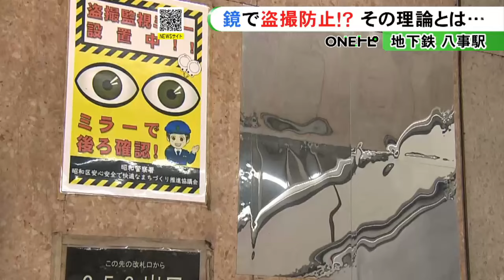犯行を思いとどまらせる効果も期待…盗撮防止で駅のエスカレーターに『鏡』行動科学の“ナッジ理論”を応用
名古屋市昭和区の#地下鉄 八事駅 の構内にあるエスカレーターに16日、“盗撮を防ぐ効果がある”という「鏡」が設置されました。設置には、行動科学 に基づいた「ナッジ理論」が生かされていました。

16日、地下鉄・八事駅のエスカレーターの壁に設置された鏡。盗撮を防ぐために警察が設置したもので、利用者が後ろを警戒することもできますが、実は盗撮の犯行を『未然に防ぐ』効果があるといいます。

利用者が後ろを警戒することもできますが、実は盗撮の犯行を未然に防ぐ効果があるといいます。

愛知県警昭和署の担当者：
「ナッジ理論は人間の行動科学に基づいておりまして」

「ナッジ」とは英語で「ひじで小突く」という意味で、法律などで人を動かすのではなく、小さなきっかけで無意識により良い行動を促す理論です。

利用者の注意を高めるほか、盗撮の犯行を思いとどまらせる効果が期待できるといいます。

駅を利用する学生：
「スカートを履きたい子とかも、こういうミラーがあると安心なのかなと思います」

駅を利用する別の学生：
「あったほうが撮られてることを自覚できるので、便利だと思います」

愛知県警昭和署は八事駅での実証実験を重ねた上で、他の駅への設置も検討するということです。

2024年4月16日放送